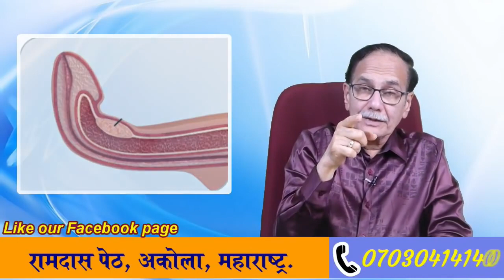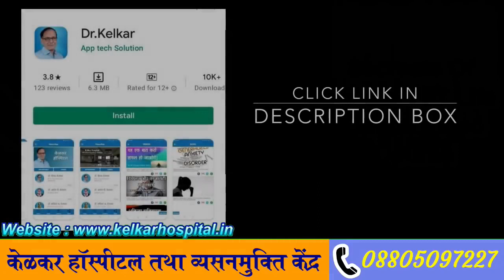Ling ka tedapan kaise thik kare ? |Dr. Deepak Kelkar (M.D.) Psychiatrist, Sexologist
टेढ़ा लिंग। तो आपको एक्सरसाइज करनी है जो कि आप डॉक्टर से जान सकते हो कि कोनसी एक्सरसाइज लिंग के लिए अच्छी रहेगी।

डॉक्टर के अनुसार, जब लिंग के अंदर रेशेदार स्कार उत्तक बनने लगते हैं तो यह रोग हो जाता है। साथ ही जब पुरुष संभोग कर रहे होते हैं तो उनके लिंग में बार-बार हल्की हल्की चोटें लगती हैं जो कि टेढ़ेपन होने की वजह से होता है। दरअसल, भारत में 1 मिलियन से ज्यादा मामले टेढ़े पेनिस के सामने आते हैं।

• Psychiatrist
• Hypnotherapist
• Psychotherapist,
• De-addiction Specialist
• Sexologist